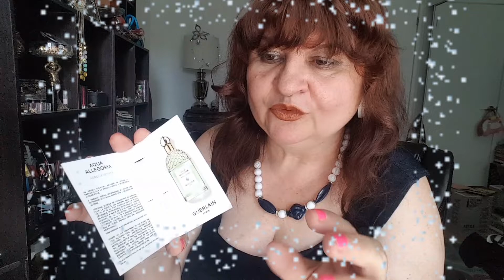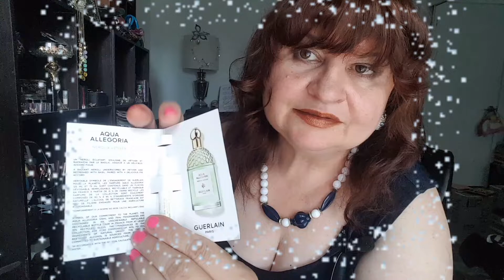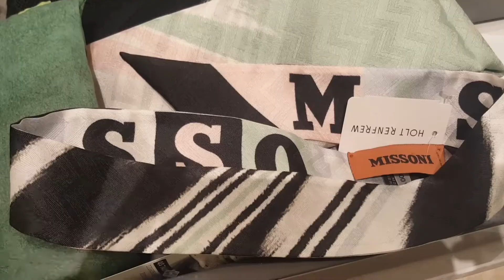MY EMPTIES, yves_rocher Rocherchit, BYREDO LIPSTICKS LA SCENE ,CHINA PLUM GUERLAIN AQUA ALLEGORIA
MY EMPTIES, yves_rocher Rocherchit chat, BYREDO LIPSTICKS LA SCENE ,CHINA PLUM LIPSTICK GUERLAIN AQUA ALLEGORIA NEROLIA VETIVER, ORANGE SOLEYA

MY EMPTIES, yves_rocher Rocherchit chat, BYREDO LIPSTICKS LA SCENE , CHINA PLUM LIPSTICK BYREDO, NEROLIA VETIVER, ORANGE SOLEYA

celine repltile -wish list